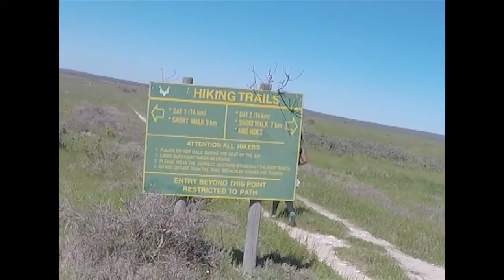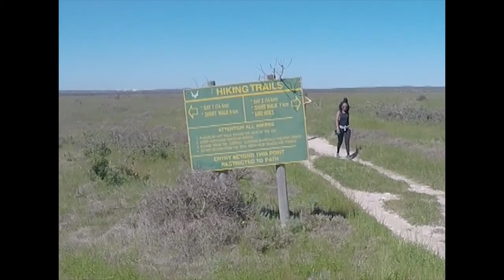Geelbek Short Day Walks in West Coast National Park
The Geelbek Short Day Walks in the West Coast National Park are circular walks beginning at the Geelbek Information Centre. The 9km trail takes one to the dunes and back. The 7km trail includes part of the 16mile beach.